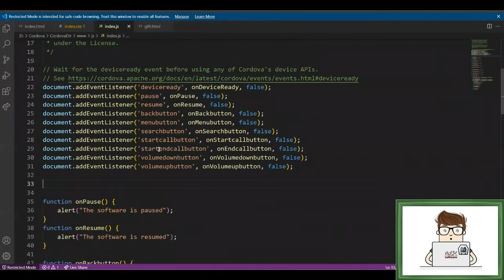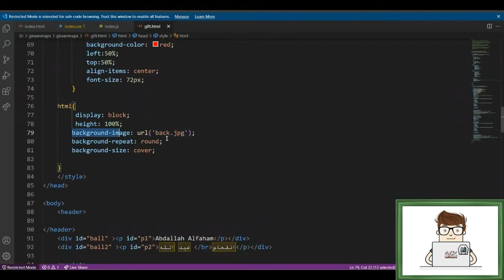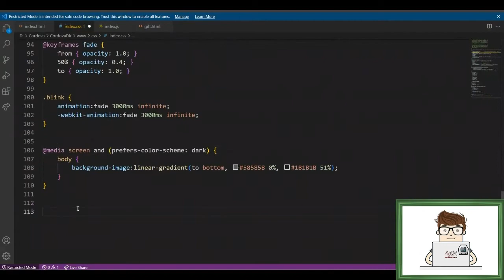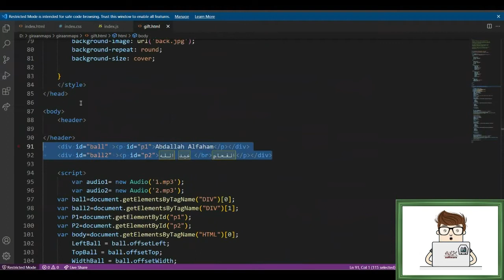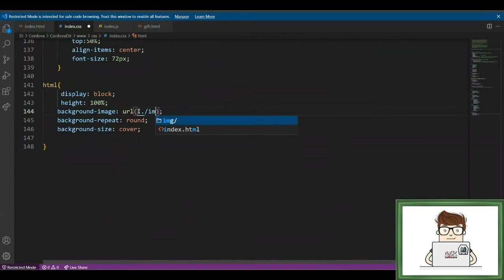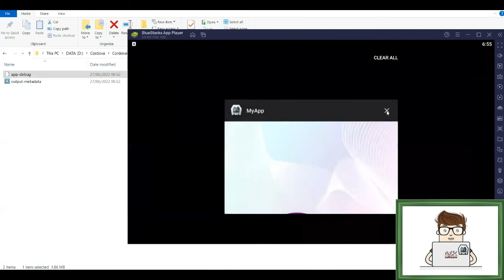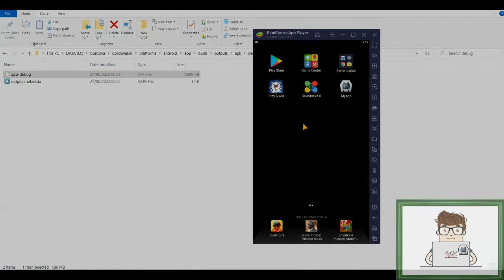Course Apache Cordova - Lesson 5 - Convert Web Application to Android App || دورة اباتشي كوردوفا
Course Apache Cordova - Lesson 5 - Convert Web Application to Android App

Apache Cordova is a mobile application development framework created by Nitobi. Adobe Systems purchased Nitobi in 2011, rebranded it as PhoneGap, and later released an open-source version of the software called Apache Cordova.

Apache Cordova is an open-source mobile development framework. It allows you to use standard web technologies - HTML5, CSS3, and JavaScript for cross-platform development. Applications execute within wrappers targeted to each platform, and rely on standards-compliant API bindings to access each device's capabilities such as sensors, data, network status, etc.

Use Apache Cordova if you are:

a mobile developer and want to extend an application across more than one platform, without having to re-implement it with each platform's language and tool set.

a web developer and want to deploy a web app that's packaged for distribution in various app store portals.

a mobile developer interested in mixing native application components with a WebView (special browser window) that can access device-level APIs, or if you want to develop a plugin interface between native and WebView components.

دورة اباتشي كوردوفا - الدرس 5 - تحويل تطبيق الويب إلى تطبيق الأندرويد

أباتشي كوردوفا هو إطار عمل لتطوير تطبيقات الهاتف المحمول تم إنشاؤه بواسطة نتوبي. قامت أدوبي أسيستم بشراء نتوبي في عام 2011 ، وغيرت علامتها التجارية باسم فون غاب ، وأصدرت لاحقًا نسخة مفتوحة المصدر من البرنامج تسمى أباتشي كوردوفا.

أباتشي كوردوفا هو إطار تطوير مفتوح المصدر للهواتف المحمولة. يتيح لك استخدام تقنيات الويب القياسية - أتش تي أم و سي أس أس و جافا سكربت للتطوير عبر الأنظمة الأساسية. يتم تنفيذ التطبيقات داخل أغلفة تستهدف كل نظام أساسي ، وتعتمد على ارتباطات API المتوافقة مع المعايير للوصول إلى إمكانات كل جهاز مثل أجهزة الاستشعار والبيانات وحالة الشبكة وما إلى ذلك.

استخدم أباتشي كوردوفا إذا كنت:

مطور للهواتف المحمولة وترغب في توسيع تطبيق عبر أكثر من نظام أساسي واحد ، دون الحاجة إلى إعادة تنفيذه باستخدام لغة كل منصة ومجموعة أدوات.

مطور ويب وترغب في نشر تطبيق ويب تم تجميعه للتوزيع في بوابات متجر التطبيقات المختلفة.

مطور للهواتف المحمولة مهتم بمزج مكونات التطبيق الأصلية مع ويب فيو (نافذة متصفح خاصة) يمكنها الوصول إلى واجهات برمجة التطبيقات على مستوى الجهاز ، أو إذا كنت ترغب في تطوير واجهة مكون إضافي بين المكونات الأصلية ومكونات ويب فيو.